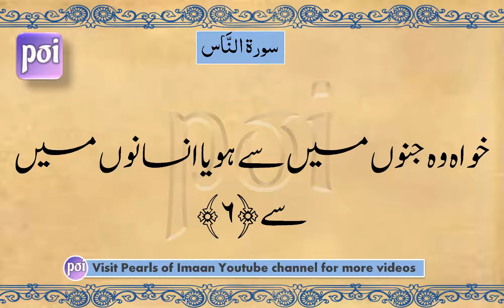Surah Nas| سورة النَّاس | Surah AnNas Maulana Maududi Urdu Translation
PLEASE IS VIDEO KO COPY AUR REPUBLISH NA KAREN. JAZAKUMULLAH KHAIRAN KASEERAH
Surah Nas| سورة النَّاس
Reciter:Abdullah Alkhalaf

No. of words: 20
Other names: The Men, People
No. of verses: 6
No. of letters: 80
Position: Juzʼ 30
Classification: Meccan